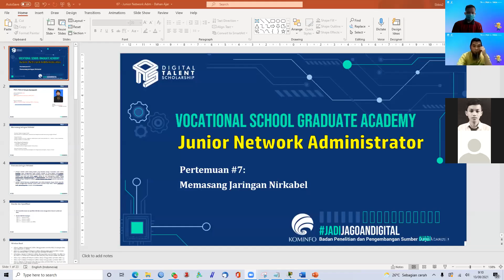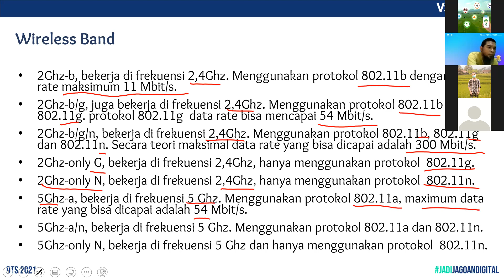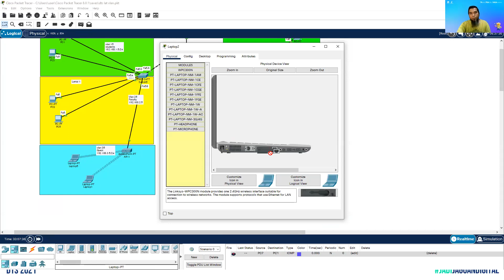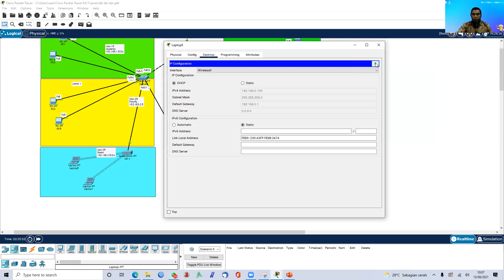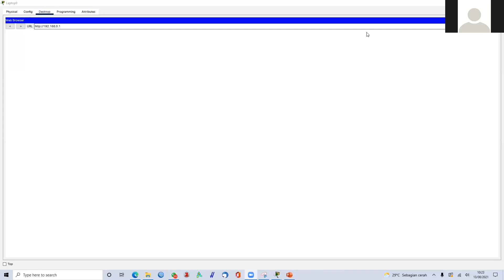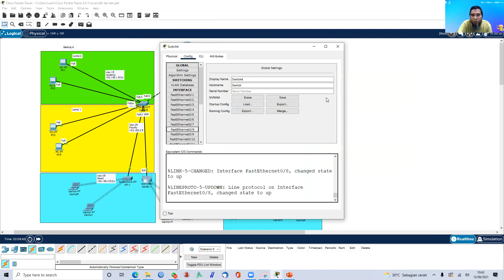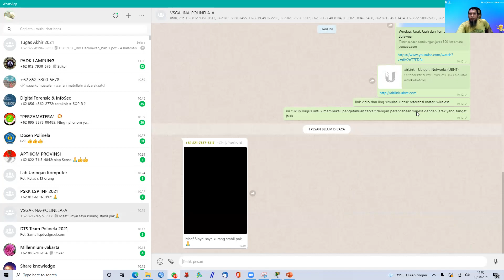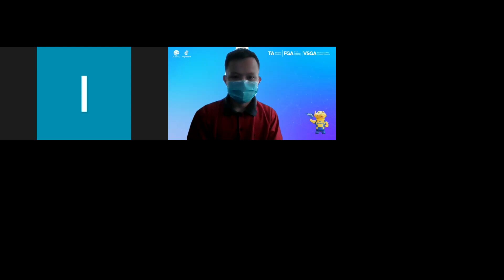zoom Pertemuan Ketujuh